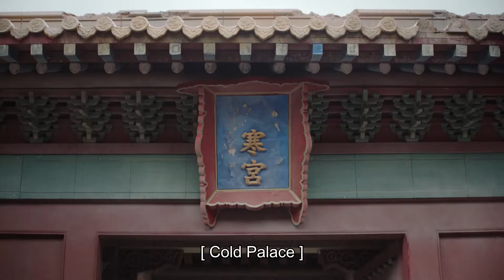皇上接如懿出冷宮，讓她成為僅此於皇后的人，如懿出來卻去了城樓 🌸Chinese Drama ZX